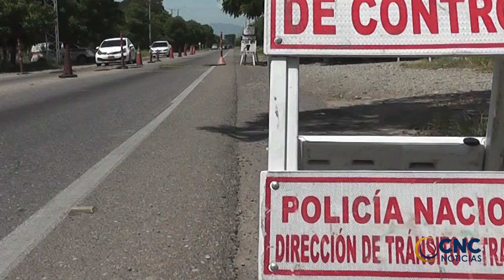GAULA MILITAR CESAR Y CTI CAPTURAN A UN HOMBRE EN FLAGRANCIA